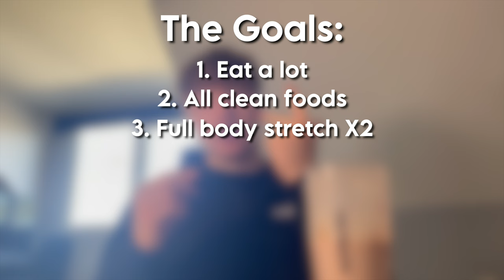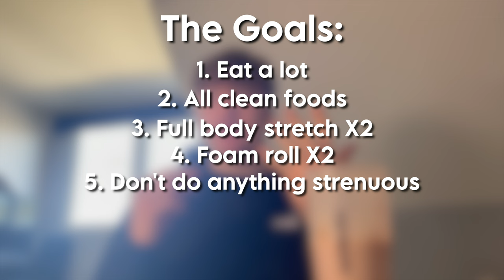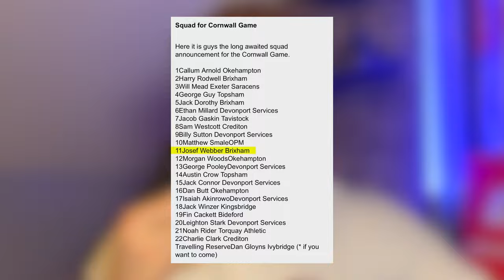A Day in The Life of a County Rugby Player…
A day in the life preparing for the biggest rugby game of my life where I wake up aching all over from the gym... What do I do to recover? How do I perform? etc etc

👍If you enjoy then I would greatly appreciate it if you left a like on the video, commented and maybe shared it with someone else, it helps push the video to more people, thank you.

Transform your training with a new program perfect for you no matter your fitness goals

Transform your training by optimising your recovery, a free sleep guide PDF

💻Get $10 off of recut, the AI video editing tool that saves me hours by automatically cutting my footage

🎵Music credits -

1. Ride of the Valkyries - Wagner - Conducted by Philip Milman
2. The 25th Hour - Schlatt Crossing  - Composed by Philip Milman
3. We shop song - Composed by Philip Milman
4. Winter - Vivaldi - Conducted by Philip Milman
5. Blue Danube - Strauss  - Conducted by Philip Milman
6. Cello Suite - Bach  - Conducted by Philip Milman
7. Russian Dance - Tchaikovsky Nutcracker Suite - Conducted by Philip Milman
8. Also Sprach Zarathustra - Strauss - Conducted by Philip Milman
9. BYRD - HDBeenDope
10. The Awakening - Christian Baczyk
14. Multiple songs from  @alexiaction5153
15. Multiple songs from ​⁠ @Infraction
16. Star Wars metal medley - Beto Vargas
17. Star Wars clone wars siege of mandalore fan made - Alex Kurilov Music
18. Multiple songs from  @LAKEYINSPIRED
19. Multiple songs from  @ClosedonSunday
20. Legend  - Tevvez
22. Multiple songs from  @ConnorPrice_
23. Multiple songs from  @ksi

Rugby, rugby union, a day in the life, vlog, fitness , gym, sport